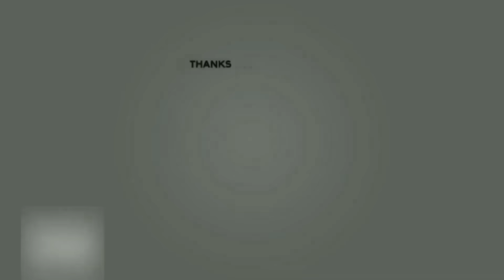The Goat Movie Review | Thalapathy Vijay | Venkat Prabhu | Power Of Movie Lover